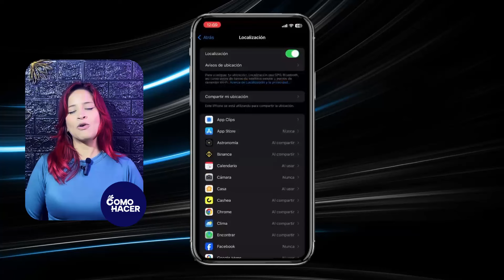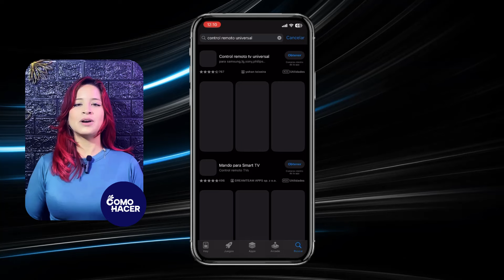Cómo USAR tu IPHONE COMO MANDO de Apple TV | 📱 iPhone como Control Remoto 📺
Descubre cómo convertir tu iPhone en un control remoto para tu Apple TV en sencillos pasos. En este tutorial te guiaremos a través de las funciones y ajustes para sincronizar tu smartphone con Apple TV de forma fácil y rápida. Ya sea que hayas extraviado tu mando o simplemente prefieras la comodidad de tu iPhone, te enseñaremos cómo aprovechar al máximo la conectividad entre tus dispositivos Apple. No te pierdas las tips y trucos para un control más intuitivo y personalizado. ¡Controla tu entretenimiento desde la palma de tu mano con este imprescindible consejo para usuarios de Apple!